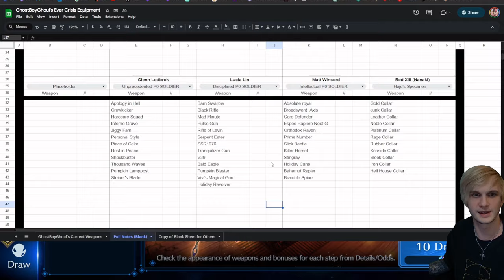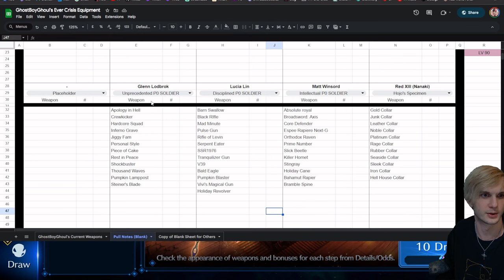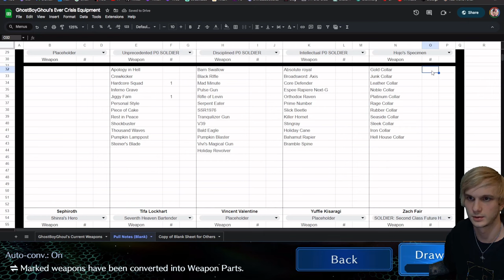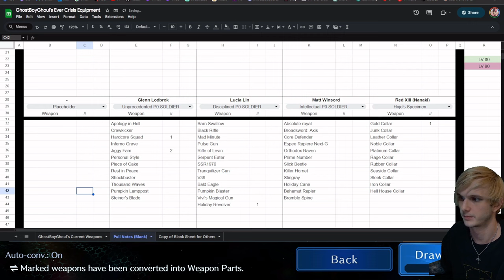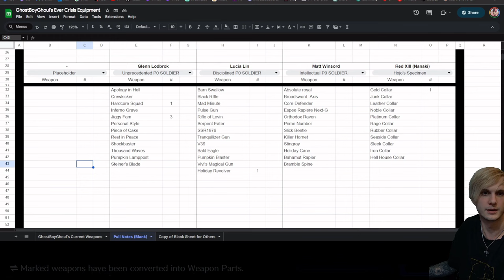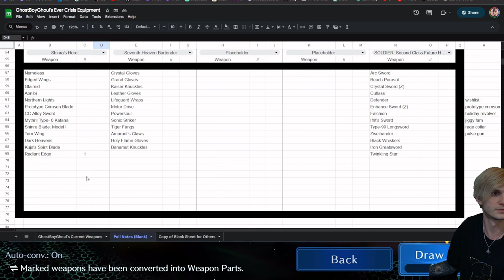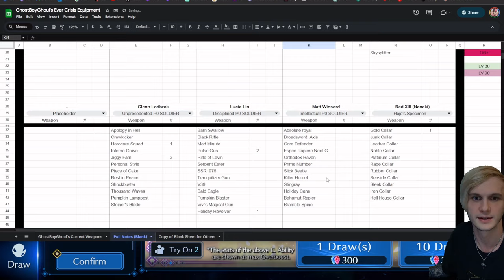FFVII: Ever Crisis | New Years Fire Banner! Pulled Until Card 6 + More!!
Here are all my banner and gacha pulls (omit a few daily free pulls) from December 31st 2023 at 10am to January 5th 2024. I got what I wanted and made it to the 6th stamp card on the banner.

and here's my active spreadsheet of where all my weapons are at; on the 3rd tab along the bottom there's a blank free copy if anyone would like to copy it for their own use:

0:00 Intro
0:41 Pulls Begin (Sunday December 31st)
29:22 (Thursday January 4th)
32:53 Final Pulls (Friday January 5th) ft. Grieve
46:20 Outro

Tags: FF9 Zidane Garnet Dagger Amarant Kuja Black Mage Red Mage White Mage Final Fantasy 7 Ever Crisis FF7EC FFVIIEC FF7: EC FFVII: EC dungeon ranking mako reactor 1 first ever crisis dungeon ranking Sephiroth Lucia Aerith Cloud Barret Tifa RedXII Red13 Red XII Red 13 Yuffie Cait Sith Cid Vincent Zack Angeal Genesis Rufus Shinra Kadaj Yazoo Loz Marlene Denzel Young Sephiroth Jenova Glenn Matt First Soldier Crisis Core Dirge of Cerberus Advent Children